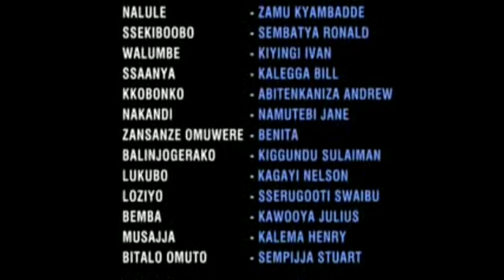OMUKAZI MUKA SSEBO episode 18 vj kina Uganda Ugandan movie